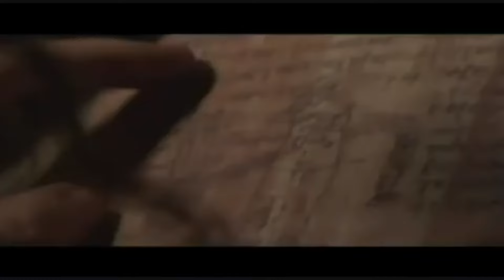Buckethead - Whitewash (cover)